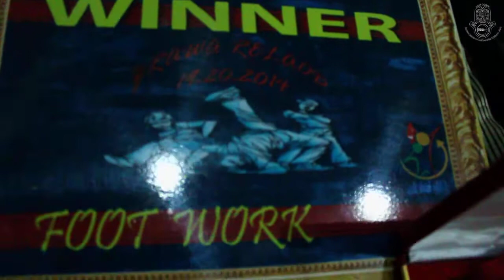Zrawa Reload | Danseurs Citoyens Sud | 2014 Trailer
Zrawa Reload is Big Event in South Tunisia in Gabes.
Zrawa The Land Of Art , A Channel Between Present And Past
Zrawa Reload organized from the association Urban_ART
Thé purpose of this évent is posting thé réal hip_hop in south tunisia .